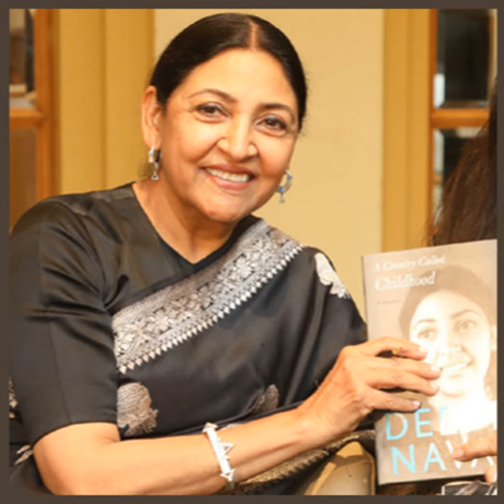Deepti Naval | Book Talk | A Country Called Childhood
In this exclusive podcast writer, painter and actor Deepti Naval is talking to Irfan on here recently released book A Country Called Childhood.

What is so special in this book? Why one can't call it an autobiography? How the new India changed over the years? What were the scenes she recalls of her childhood and why they are so close to her heart? and many more issues has been discussed in this free flowing Guftagoo.

Recorded and Produced by Irfan

Photo Courtesy Deepti Naval

Cover Art: Irfan